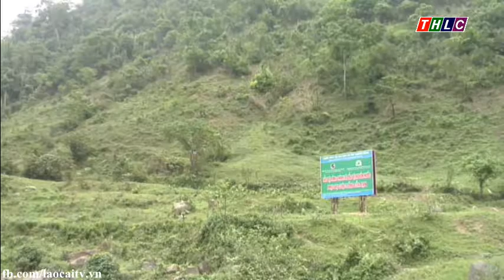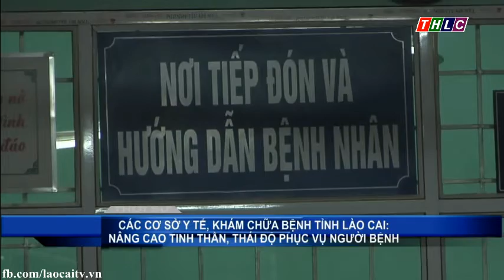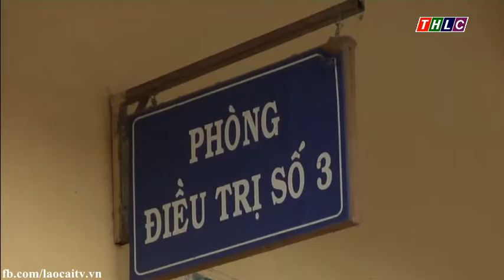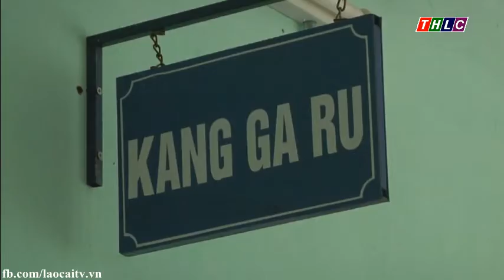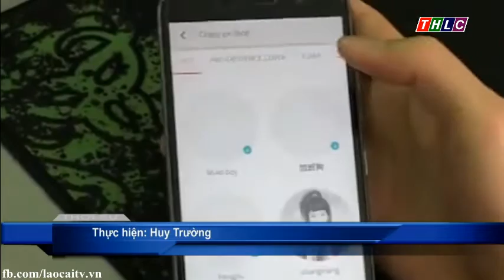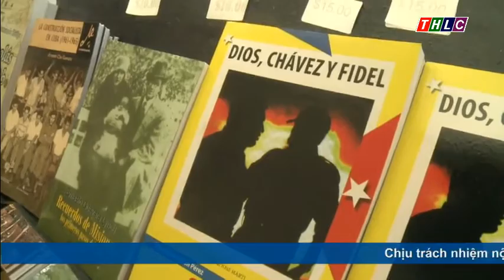Thời sự Lào Cai tối 16/2/2017